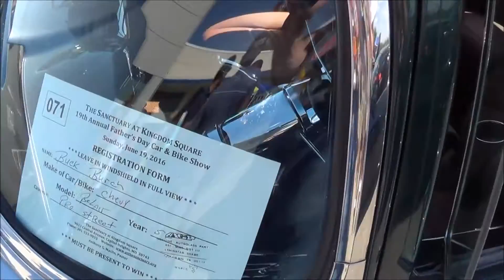1956 Chevrolet Bel Air Pro Street